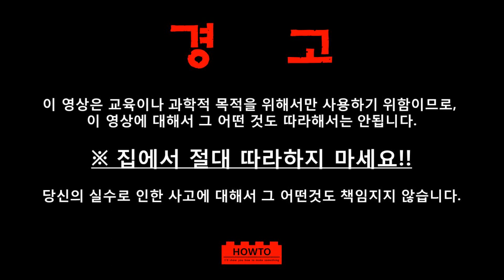고무탄총..!!신기한동영상과 생활꿀팁의 재미있는과학 하우투[HOWTO]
★ [하우투] 어떤 채널일까요?
레고등 여러 브랜드의 블럭등을 조립하여 어린이들의 창의력 개발 향상에 도움을 주고 즐거운 놀이가 될수 있도록 하는 채널입니다. 또한 DIY 및 과학만들기등을 통하여 남녀노소 누구나 즐길수 있는 콘텐츠를 제공하는 채널입니다.

★[하우투]방송시간
*(하우투라이프)평일 : 오후5시
*(레고블럭)주말 및 공휴일 : 오전8시

★[하우투]파워전달하기
여러분의 ♥구독 ♥좋아요 ♥댓글 ♥공유는 하우투에게 큰힘이 됩니다. 더 좋은 영상 만들 힘이 마구마구 생길수 있도록 저희 영상 많이 사랑해주세요^^ 그리고 항상 저희 영상 시청해주시는 분들께 진심으로 감사드립니다^^

★[하우투]재미있는영상 몰아보기